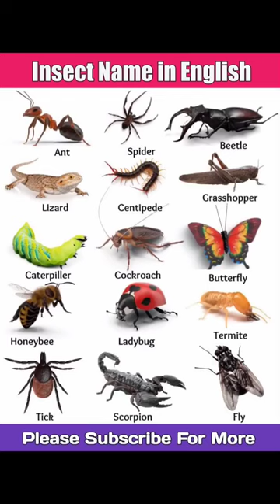Insect Name in English 🐜🦗